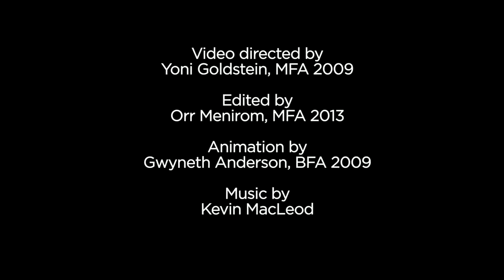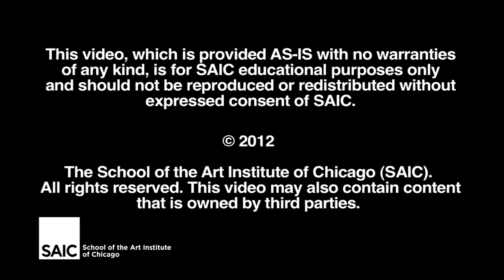Mohamed and Nanette Drisi Remember their Days in SAIC’s Painting Department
Mohamed and Nanette Drisi (BFA 1958) met while earning their degrees at SAIC. They married soon after and remember their days in SAIC’s Painting department.